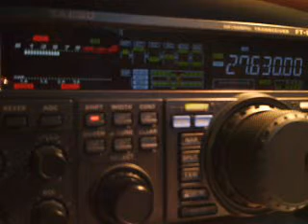14HF/62054R BY 14RS055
Eric & Philippe from Grandes prairies island IWI, France
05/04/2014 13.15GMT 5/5